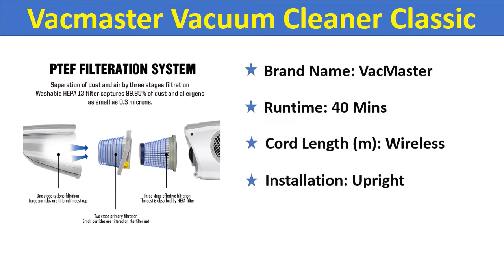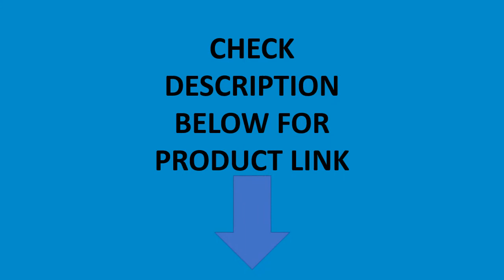Top 5 Best Dry Vacuum Cleaners In 2020 | Best Wet Dry Vacuums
01. Vacmaster Vacuum Cleaner Classic Handheld Vacuum Cleaner Cordless Vacuum Cleaner Wireless Home Cleaner White/Blue

02. Vacmaster 18Kpa Powerful Household Vacuum Cleaner With Power Tool Socket Home Wet Dry Cleaning Appliance Car Cleaner

03. Vacmaster Carpet Vacuum Cleaner 1300W 19000Pa Wet Dry Vacuum Cleaner Dust Collector for Floor Garage 30L Tank HEPA Filter

04. Vacmaster Industrial Vacuum Cleaner Wet Dry Vacuums with Power Tool Socket Dust Collector Garage Workshop Cleaner

05. Vacmaster 20L Home Vacuum Cleaner, Wet Dry Vacuums,1250W, 18000PA, Stainless Steel Tank, Low Noise

VacuumCleaner
Workshop Cleaner
5 best vacuum cleaners
vacuum cleaner
vacuum cleaner price
Garage WorkshopCleaner